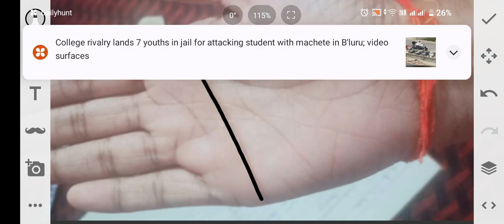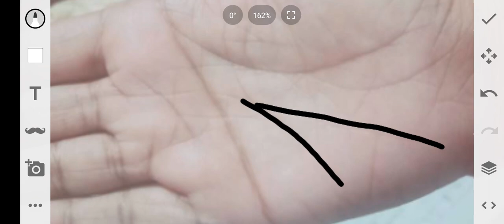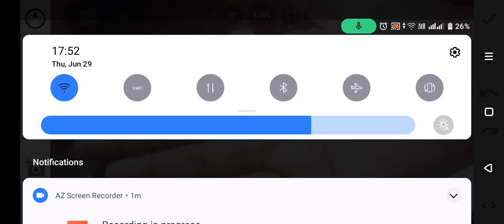अरबपति बनाने वाला चिन्ह देखा नहीं हाेगी अपने billionaire sign | Male hand analysis| simian rekha।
male Hand Analysis | palmistry| Simian line on hand palmistry| dhan Rekha | paisa kaise rehga arbapati kab बनूंगा।

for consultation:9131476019